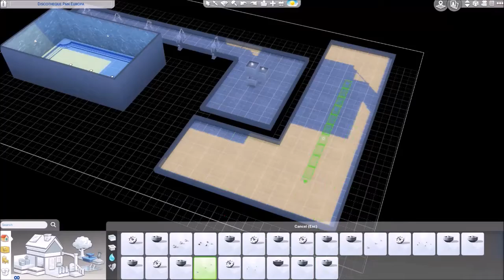Sims 4 Speed-Build [MODERN HOUSE] No CC | Base Game